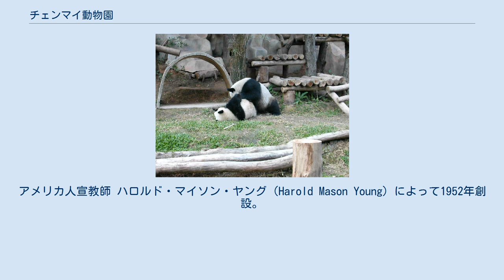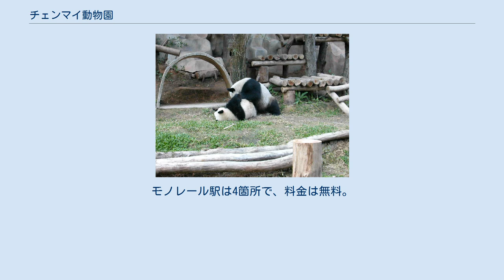チェンマイ動物園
チェンマイ動物園のジャイアントパンダ チェンマイ動物園 (タイ語:สวนสัตว์เชียงใหม่、英語：Chiang Mai Zoo）はタイ北部で最初にチェンマイ県に設立された商業動物園。
1977年6月16日開園。
タイ王国動物園機構が運営している。
 チェンマイ動物園は、チェンマイ県 ドーイステープへ向かう登山口にある。
アメリカ人宣教師 ハロルド・マイソン・ヤング（Harold Mason Young）によって1952年創設。
1977年6月16日、動物園機構に加えられた。
ゾウやペンギンなど多くの動物を飼育しているが、特に中国から贈られたパンダのチュワン・チュワンとリンフイ、その子のリンピン、加えてコアラのプロンドーンが人気。
さらに水族館も併設しており、2008年10月28日、133メートルのトンネル型の水槽が設置され、多くの観光客をひきつけている。
 チエンマイ県ムアンチエンマイ郡タムボン・ステープ フワイゲーオ通り 100 （100 ถนนห้วยแก้ว ตำบลสุเทพ เมืองเชียงใหม่ เชียงใหม่ 50200） 敷地面積は0.81平方キロメートル。
モノレールとバスで園内をめぐることができる。
モノレール駅は4箇所で、料金は無料。
そのほかに水族館も併設している。